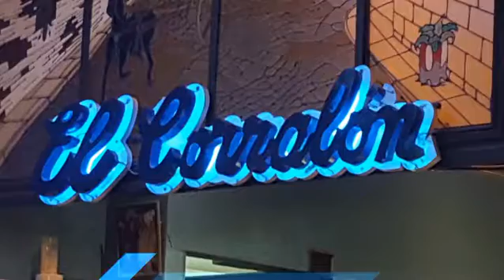ACALORADAS 2016 PARA SM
Estuvimos y proximas notas en la cena presentacion en el corralon mitico lugar de famosos